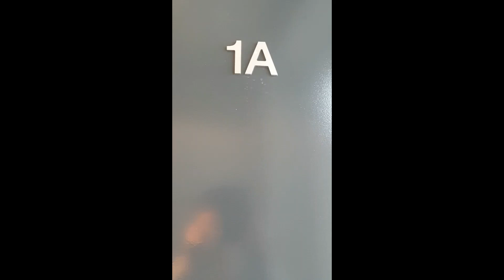Amazing 2 bed 2 bath in Fulham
Located in the heart of South Kensington, we are pleased to offer this large, two double bedroom (988 sq ft) apartment in this private ported building with lift and outside space.

The apartment comprises a fantastic 30 ft reception area perfect for entertaining leading to an open plan modern kitchen with fully integrated Neff appliances and stone work tops, there is a large decked terrace along one side of the reception accessed via floor to ceiling windows which brings a wonderful sense of space to the room and fills the property with an abundance of natural light.

Both double bedrooms offer ample storage space, with the master bedroom suite comprising of a large en-suite bathroom with a raindrop shower over the bath and automatic sensor lighting. The family bathroom features a double walk in shower, with automatic lighting.

The property is available to rent furnished or unfurnished.